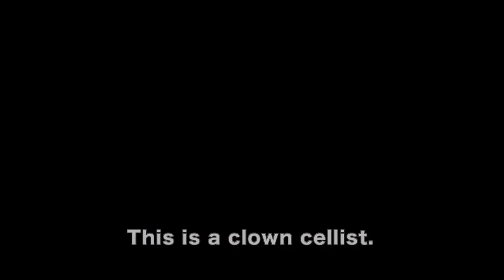19世紀のドイツ製・ブリキのチェロ奏者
今日のYouTubeは横浜ブリキのおもちゃ博物館の外国製のおもちゃのケースから、
ドイツ製のピエロとシルクハットを被ったチェロ奏者をご紹介します。
叩き出し、吹付塗装、ハンダ付けで丁寧に作られていて、
ゼンマイを巻くと、100年以上経ったいまでも動き、優しく響く音を奏でてくれます。
コレクションはロマン、そしてこれからも大事に残していきたいと北原は語ります。